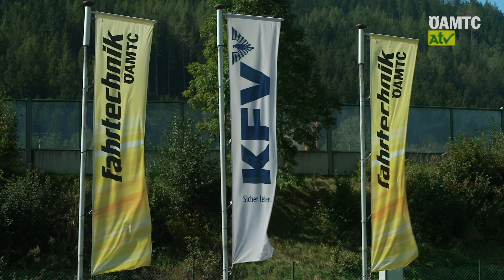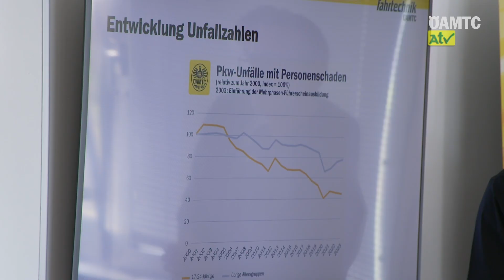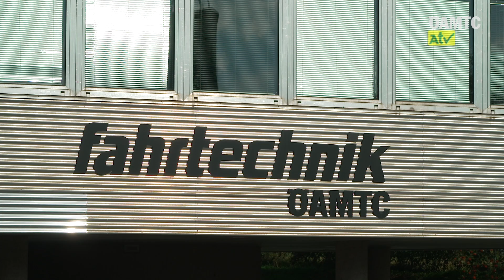Der ÖAMTC informiert: 20 Jahre Fahrtechnik in der Steiermark